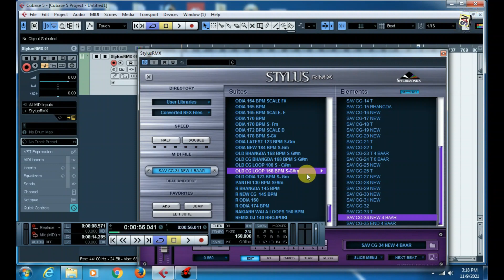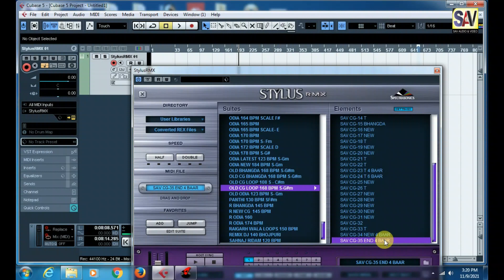OLD CG LOOP 168 BPM S-G#m | पुराना छत्तीसगढ़ी लूप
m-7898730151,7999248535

C#Scale loops
D#Scale loops
E Scale loops
F#Scale loops